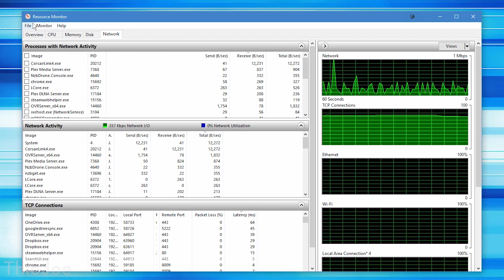Should You Get a New Computer? Or Even Upgrade?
Of course we want to, but SHOULD you? Let's be honest.

Upgrading your computer, or getting a new computer is not always an easy decision. We may try to convince ourselves that we need one, even though our current computer is fine and can do everything we want. Still, having the fastest performance, especially for a gaming PC, is nice.  But maybe you don't need a whole new computer, maybe you can just get some upgraded computer hardware, like a graphics card or extra RAM. This video talks about all the options you have for upgrading, and whether you need to at all.